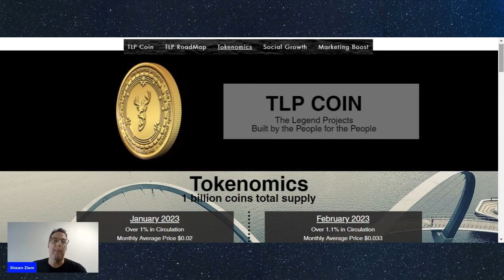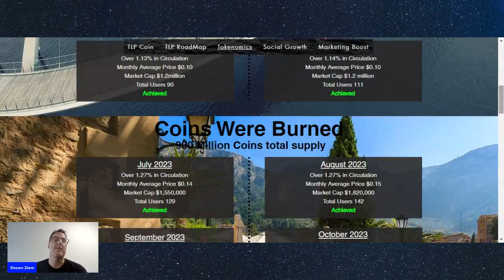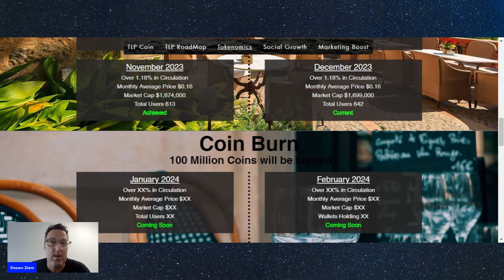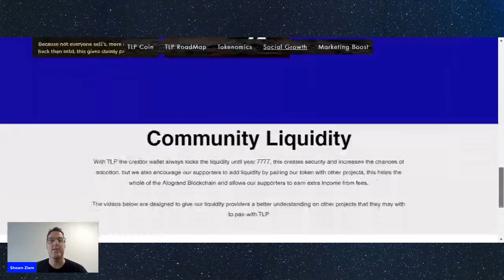When is the next TLP coin burn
This coin burn of TLP will be epic and will continue the rise of the community.

To help all people & professionals by utilizing connections to grow their business while developing video marketing collaborations, teaching ways to generate leads & creating their personal brand with Facebook, Learn with Legends, Viiral Legends and YouTube.

(((Check out what Shawn Ziem has to offer))):
Insurance, Connections, Earning Online & Fitness Transformations!

Help build for a better Humanity here!

Our coin!